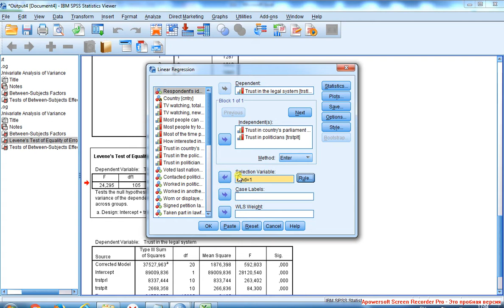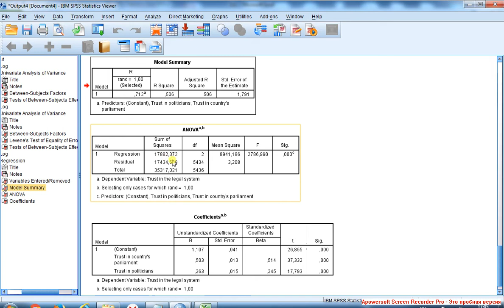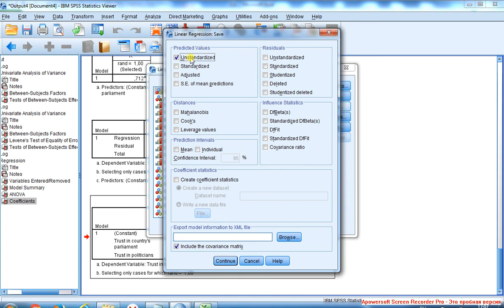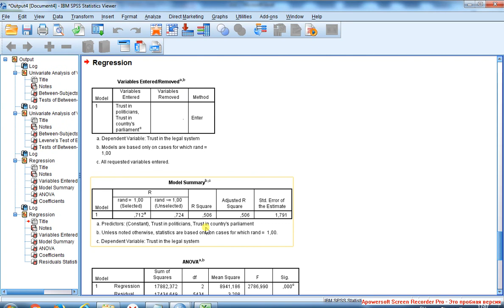Простая линейная регрессия 7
Если регрессионный R-квадрат по своему значению близок к R-квадрату дисперсионному (или идентичен ему), это означает, что линейная модель подходит для описания связи в данных и нет необходимости искать другую форму модели. Анализ значимости регрессионных коэффициентов производится по значению p-value (sig.), которое показывает результат проверки гипотезы о том, что коэффициент равен нулю в генеральной совокупности (если sig. меньше 0,05, то гипотеза отвергается и коэффициент значим на уровне 95%). Если какой-то из коэффициентов не значим, то следует удалить его из модели и перезапустить её.